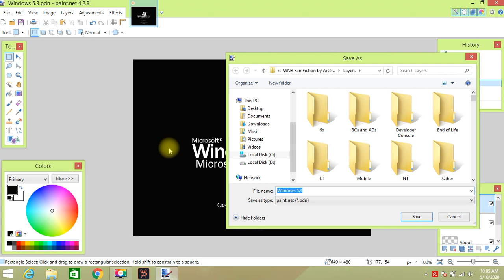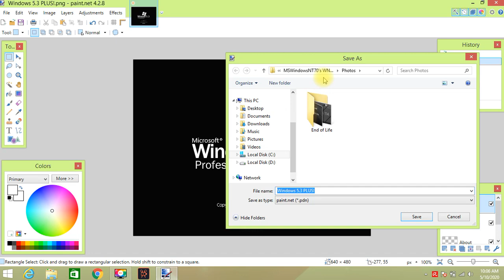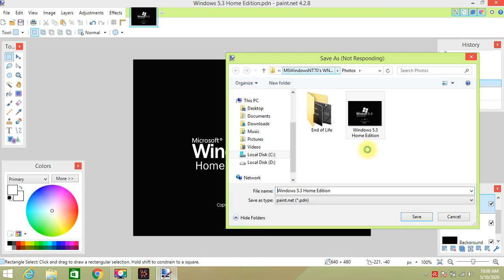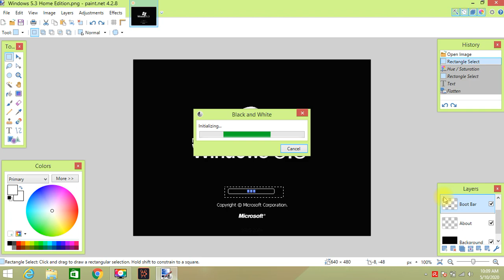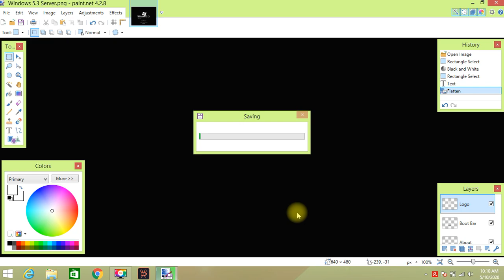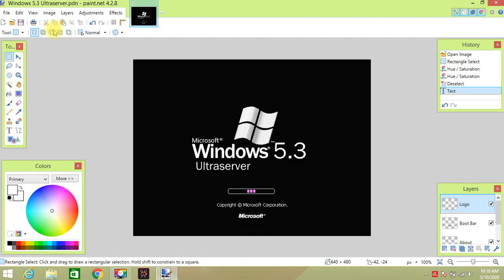How i make Windows 5.3 PLUS!, Professional, Home Edition, Server & Ultraserver